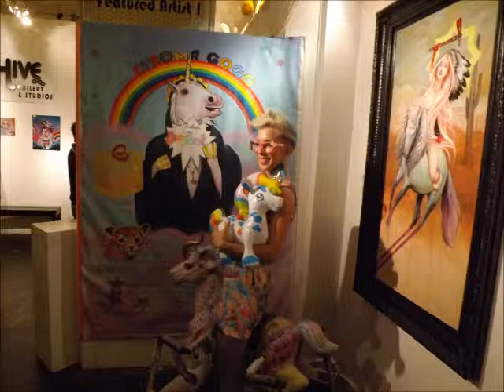Ghost Riders In The Sky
Photography, video and music performed by Roger Lee Cornwall Jr
Photography & video at The Hive Gallery 8/3 2013
Backing tack & lead guitar Bad Ass Electic Flying V Ukelele & Stratocaster